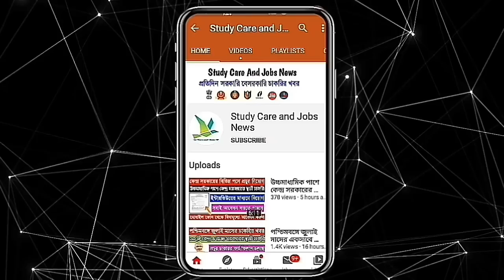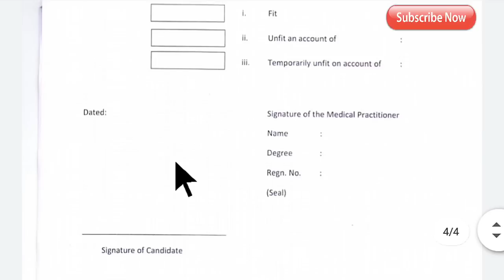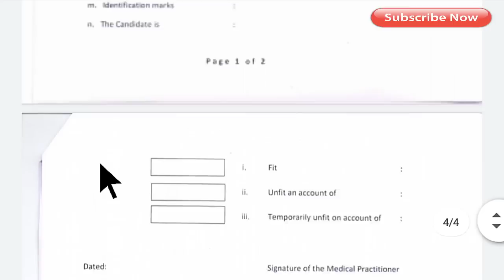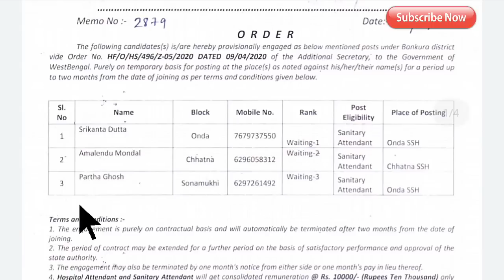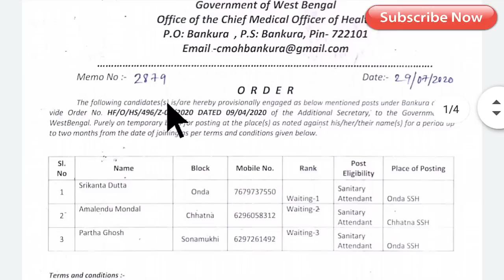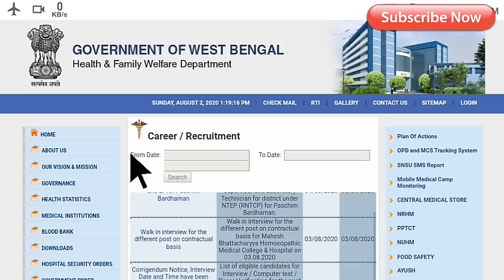পশ্চিমবঙ্গে ভলেন্টিয়ার নিয়োগের নতুন লিষ্ট প্রকাশিত হলো || West Bengal Volunteer Jobs Shortlist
👇 YOUR QUERIES 👇
WB volunteer Requirements new list public 2020 for interview
Covid volunteer recruitment in West Bengal shortlist public for interview
Shortlist for interview covid volunteer in West Bengal
West Bengal covid volunteer shortlist public
West Bengal covid volunteer new shortlist public
West Bengal volunteer recruitment new name list public for interview
Interview date public West Bengal Health volunteer recruitment
Direct recruitment for health volunteer name list
Name list public for West Bengal Health volunteer interview
interview shortlist public West Bengal Health and family welfare Department for covid-19 volunteer
Covid volunteer new name list public in West Bengal
West Bengal Health bhole ke new name list public
West Bengal Health and family welfare Department health volunteer recruitment 2020